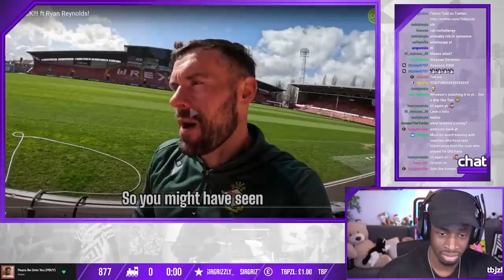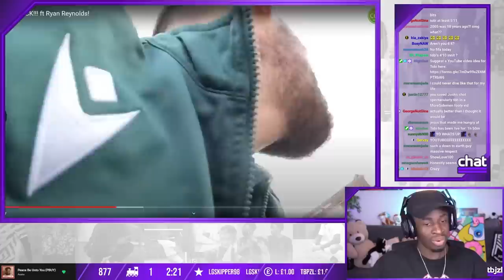BEN FOSTER MATCHDAY VLOGS RETURN WITH RYAN REYNOLDS!!